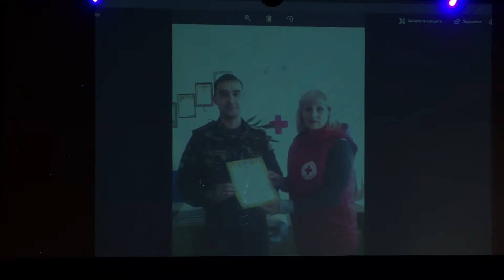Червоний хрест 100 років